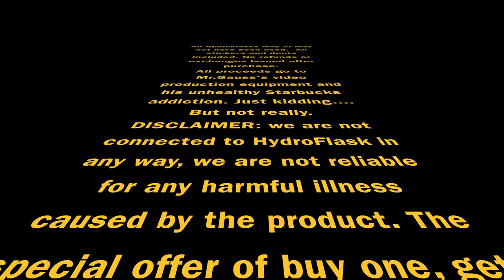HydroFlask commercial | SIERRA BOYER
Video production commercial project
Thomas Barton
Sierra Boyer
Bella Torres